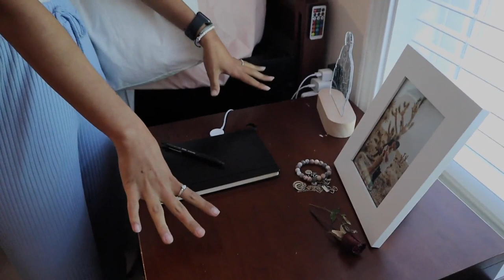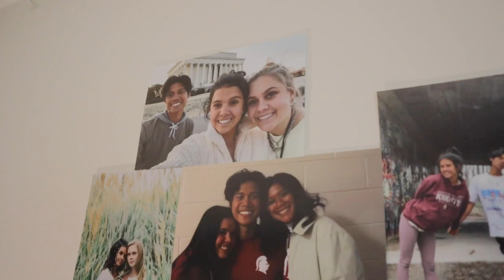college apartment room tour 2021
250 N Red Cliffs Dr. 4B No.366 Saint George UT, 84790